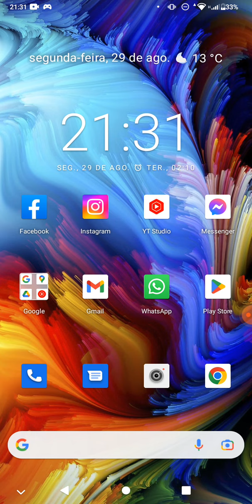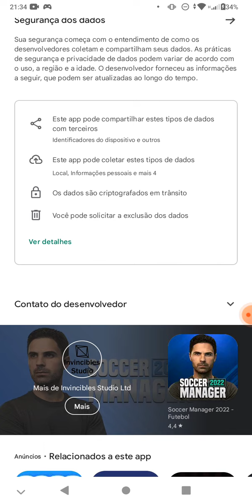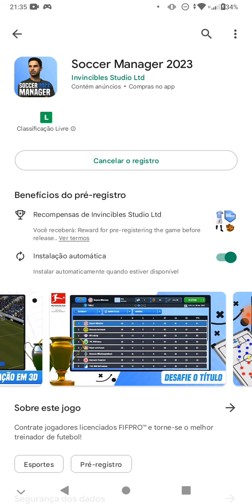NOVO JOGO DE FUTEBOL SOCCER MANAGER 2023 PARA ANDROID OFFLINE PARA ANDROID.